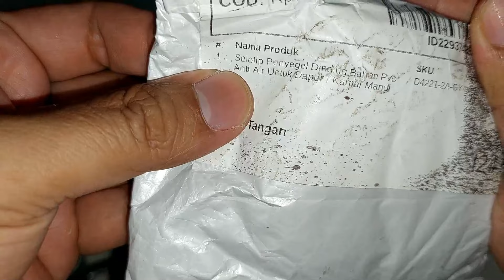Selotip Penyegel Dinding Bahan Pvc Anti Air Untuk Dapur / Kamar Mandi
Unboxing dan review Selotip Penyegel Dinding Bahan Pvc Anti Air Untuk Dapur / Kamar Mandi

Link pembelian dibawah ini, ingat !! saya bukan penjual, saya hanya tukang Review, & saya hanya mempermudah anda mendapatkan link olshopnya :

1 Rol Selotip Penyegel Dinding Bahan Pvc Anti Air / Jamur 320x2.2cm Untuk Dapur / Kamar Mandi.
Selotip Penyegel Dinding Bahan Pvc Anti Air / Jamur / Bocor Untuk Toilet / Dapur / Kamar Mandi.
Seal Tape Protection Penutup Celah dan Siku Karet Pengaman Serbaguna Sticker Anti Air Anti Jamur Wastafel Kamar Mandi Anti Debu.
Our other subscription channels:
atau
atau jenis premium (lebih mahal sedikit) :
4K HDMI Switcher 4 in 1 out PX HD2-417 dengan IR Remote Control